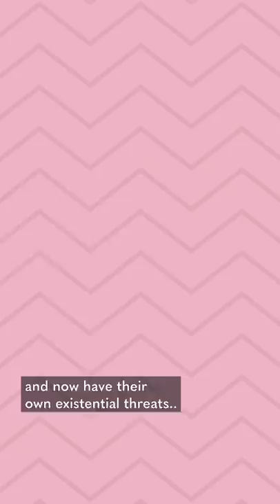Are We About To See Peace In The Middle East Because Of This?!